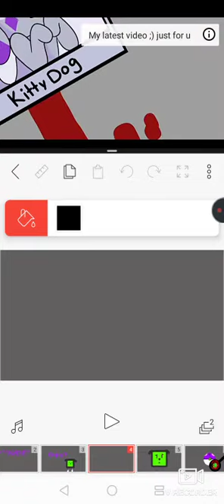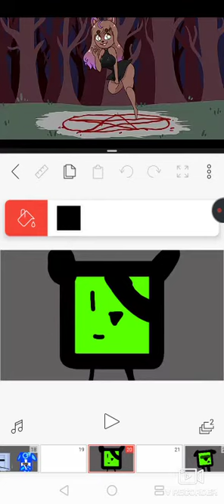Copycat meme (Inno and friends)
Fifi
Gio
TLIY
Koro
LIY
VIKING ALEX